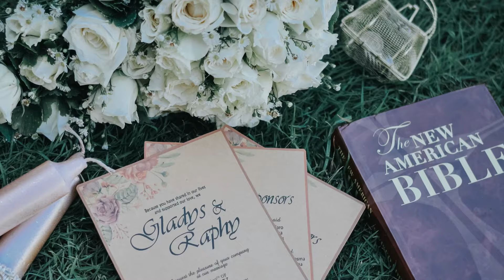GLADYS & RAPHY SDE PHOTO